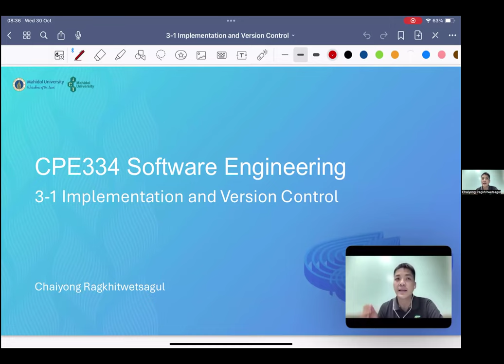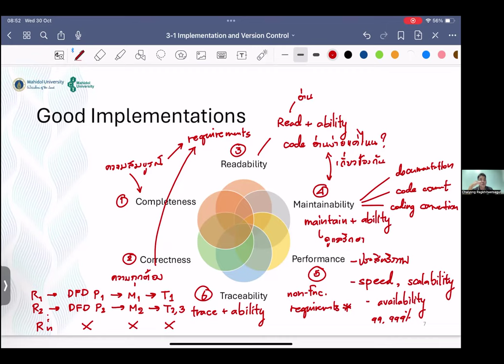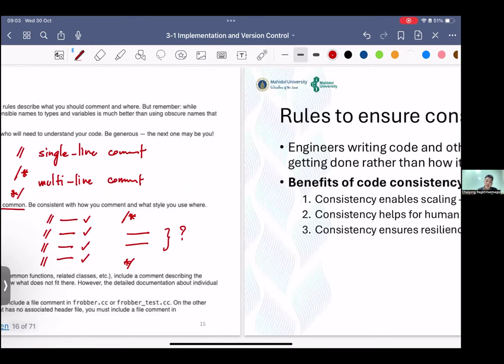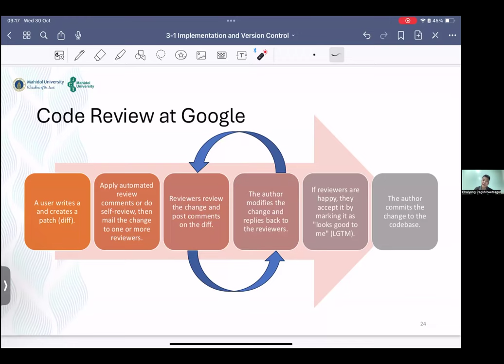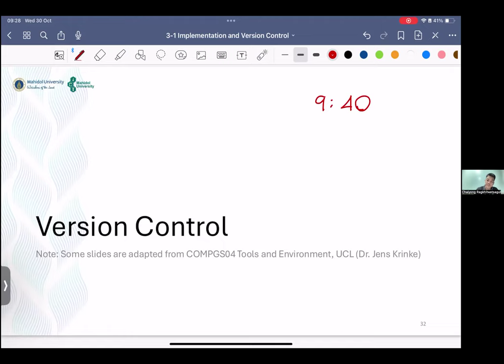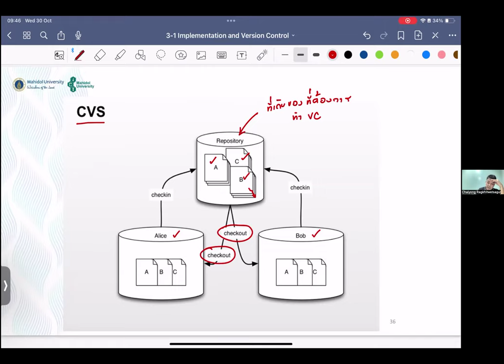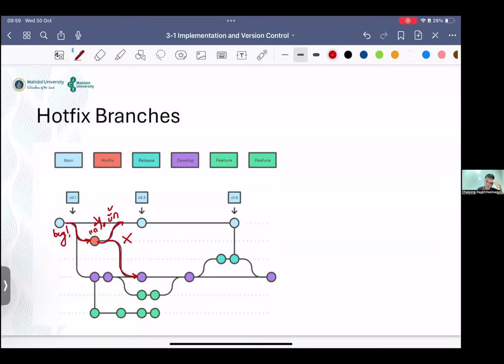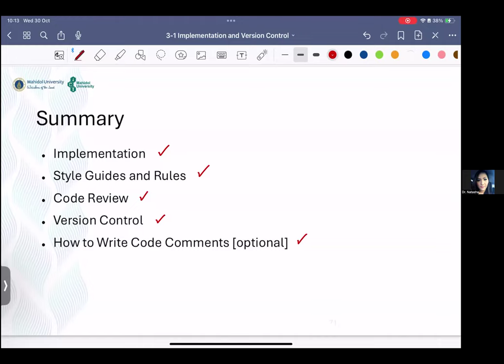Module 3-1 [TH] Implementation and Version Control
Implementation and Version Control - By Asst. Prof. Dr. Chaiyong
Wednesday October 30th, 2024 [08:30-10:20]